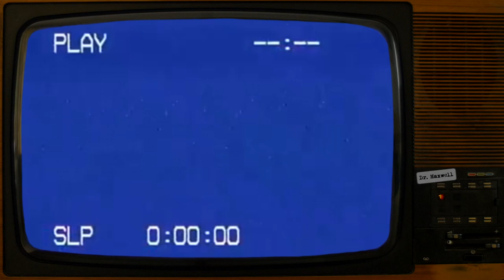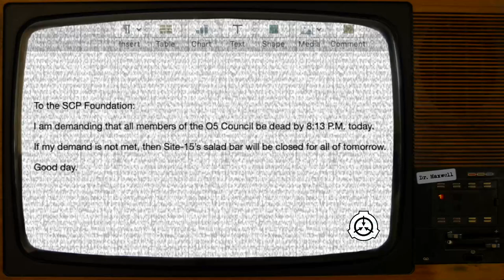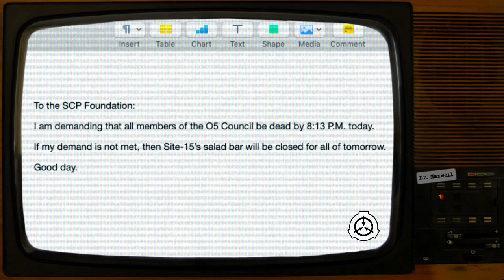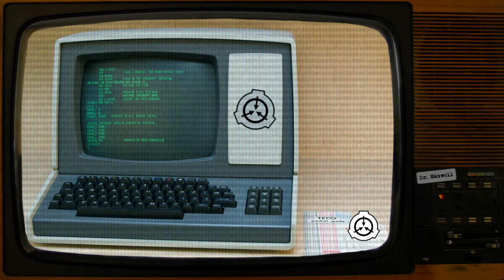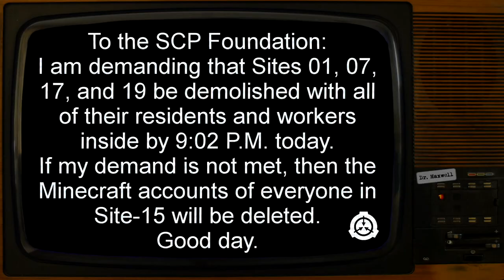SCP-4645 | Blackmailing Computer | Euclid | Hostile SCP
If my demand is not met, then the Minecraft accounts of everyone in Site-15 will be deleted. Good day.

SCP-4645 was written by Calibri Bold - see their author